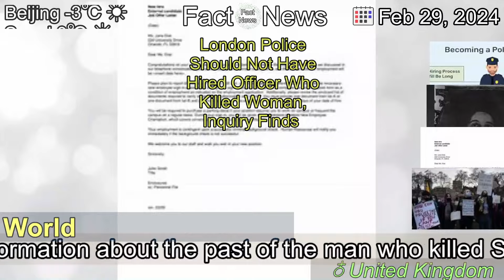[Latest]London Police Should Not Have Hired Officer Who Killed Woman, Inquiry Finds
[Contents]
Troubling information about the past of the man who killed Sarah Everard in 2021, a case that shook Britain, should have prevented him from joining the force, a long-awaited report said.